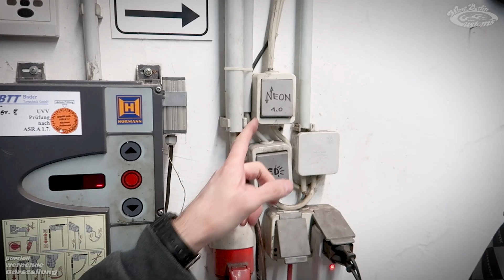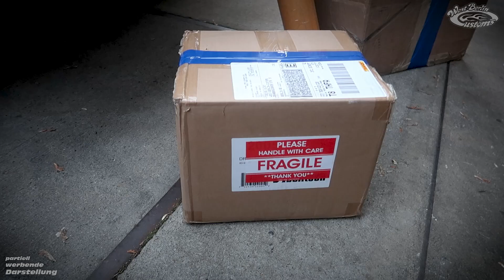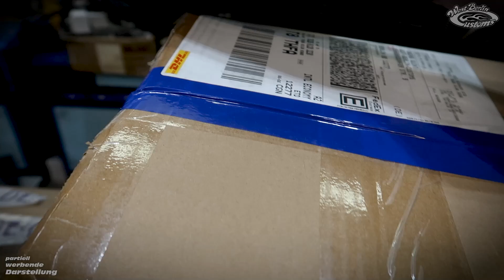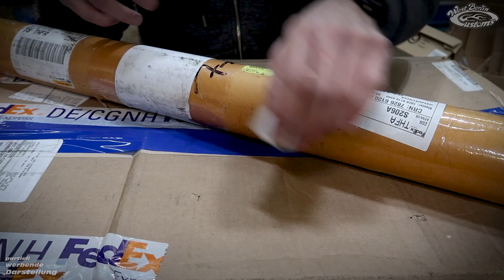Große Lieferung aus den USA mit Spezial-Teilen für den Bed-Dancer ProjektD21 | WEST-BERLIN-CUSTOMS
Fünf Pakete aus den USA mit über 100kg an Teilen für den Umbau des D21 zum Bed-Dancer. Von speziellen PU-Buchsen über Tieferlegungs-Blattfedern bis zu Drop-Spindeln ist alles dabei. Außerdem zeigen wir "das neue Licht" in der Werkstatt - ein echter Mehrwert für die kommenden Videos!

Vielen Dank für Euer Interesse an diesem Video! Eure Verbesserungsvorschläge, Wünsche, Fragen und Kommentare sind immer sehr willkommen!

Allzeit viel Spaß beim Cruisen und eine gute Fahrt!

Viele Grüße und bis bald, TOBi ...

► KAPITEL / Time Stamps ◄
KAPITEL / Time Stamps :
0:00 Intro - es werde Licht
1:17 IST-Zustand nach Erhalt
2:35 TOBi's Lampen-Laden
5:04 UNBOXING !
15:40 Chrom-Radläufe
16:50 Abmod

► Im VIDEO verwendete ARTIKEL und TECHNIK(*) ◄
✭ 400W LED Lampen (extremes Licht)
✭ 100W LED Tri-Strahler (ebenfalls sehr hell)

► WEST-BERLIN-CUSTOMS ➠ Leistungen ◄
•   Fahrzeug-Umbauten, Tuning
•   Felgen & Reifen (vom 10 bis 30Zoll)
•   Sportfahrwerke (Federn- & Gewindefahrwerke, Airride, Lowrider)
•   Abgasanlagen (BASTUCK, FOX, HG Motorsport, etc.)
•   Folien & Dekore (Design- & Teilfolierungen, Scheibentönungen)
•   Wasser-Transferdruck (Bauteile bis 2000 x 1000 mm)
•   Sonderumbauten (Fahrzeugbau für Film und Werbung)

► MUSIK (unter Creative Commons Lizenz CC-BY) ◄
- Loveshadow - Takin Yo Time
    ( The Wingman Mix )

(✭) Bei den obigen Verlinkungen handelt es sich um sorgfältig ausgewählte angebotene Artikel und Waren Dritter (z.B. Amazon). Im Falle eines Einkaufs über solch einen Link erhalte ich eine Provision. Der Käuferin / dem Käufer entsteht hierdurch kein Nachteil. Der Preis für den verlinkten Artikel ist mit keinerlei Aufschlag verbunden und entspricht exakt dem Angebot des Händlers bei direktem Aufruf.